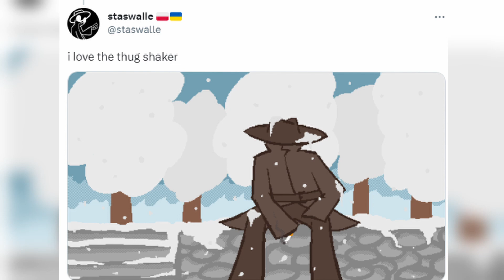Haven Across 1 Hour Edition (Unturned)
00:00 epic intro
00:01 song
1:00:02 epic outro